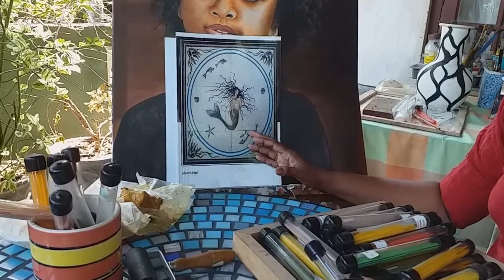SRI LANKAN MOSAIC ARTIST - ANUSHA NIROSHANI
Know the history, different types, market of mosaic art designs.
Video Credit : Jayantha Thisera